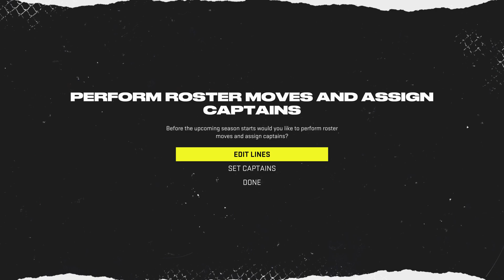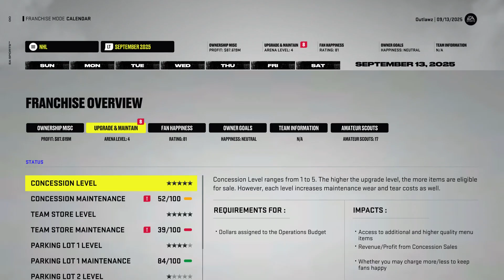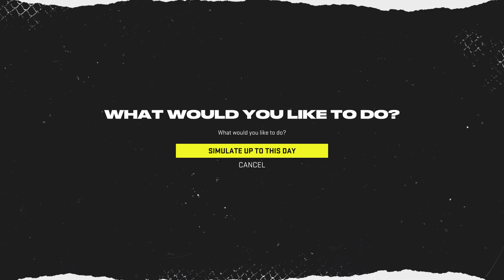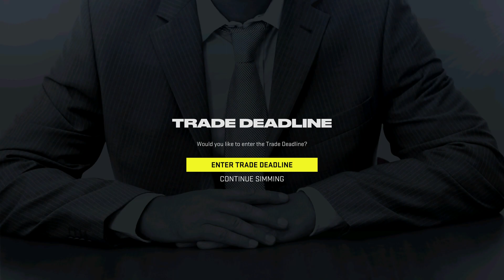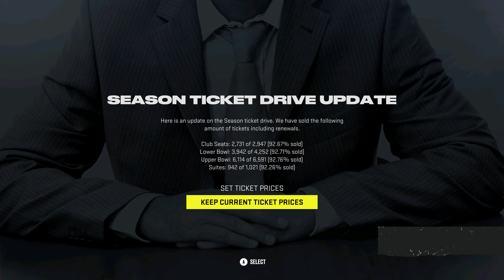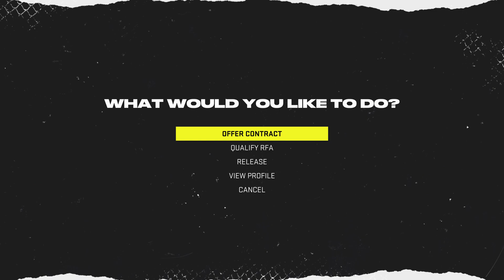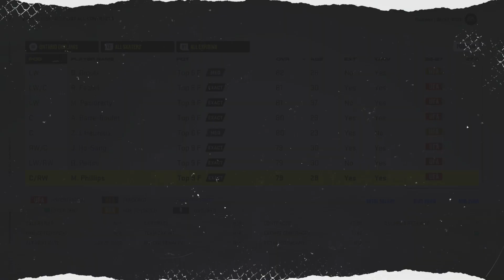nhl 22 franchise outlaw 7 season 25 26